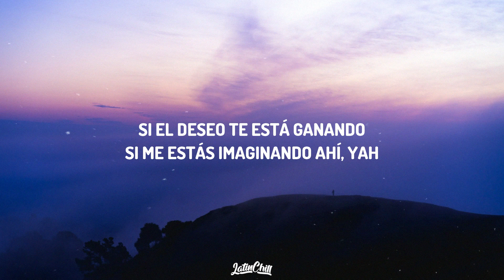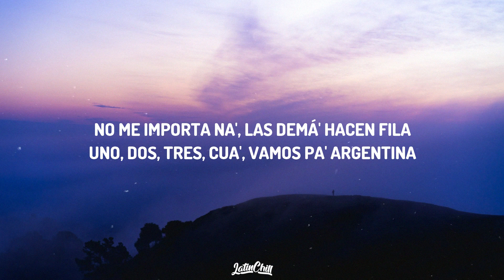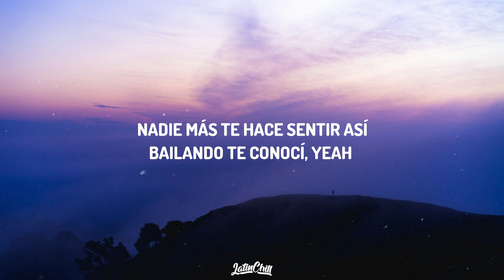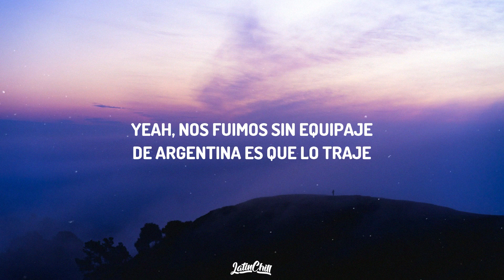Rusherking x Duki - Bailando Te Conoci (Letra/Lyrics)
🎵Rusherking, Duki - Bailando Te Conoci

🎤 Letra: Rusherking x Duki - Bailando Te Conoci

[Intro: Rusherking]
(Bailando te conocí
Bailando te conocí)

[Pre-Estribillo: Rusherking]
¿Pa' qué dices que no hay nada entre tú y yo?
Si el deseo te está ganando
Si me estás imaginando ahí, yah

[Estribillo: Rusherking]
Mami, dejemos de fingir
Si me llama', siempre estoy para ti (Yeah)
Nadie más te hace sentir así
Bailando te conocí
Si me llama', siempre estoy para ti
Bailando te conocí, yeah (Yeah-eh)

Y ya no había vuelta atrás
No es opción volver a empezar
Nada va a volver a su lugar, porque (Porque)
Hay cosa' que nunca van a cambiar
Uno no decide a quien amar
¿Cómo saber si está bien o está mal?
Se maneja inteligente, como un Tesla-la
Cinturón de seguridad, son sus pierna', ah
Esos beso' son la llave de mi puerta, ah
Entraste a mi vida cual ladrona experta

[Refrán: Duki]
¿Cómo hace para ser tan-tan-tan fina?
Te vi bailar tra-tra-tranquila
No importa na', las demá' hacen fila
Un, do', tre', cua', vamos pa' Argentina

[Puente: Duki & Rusherking]
Y si lo' do' ya nos dimo' cuenta de lo que nos pasa, ¿pa' qué vamo' a fingir?
¿Pa' qué vamo' a fingir? Yeah
Si vos, como yo, dimos to' por amor y perdimos, ahora nos toca vivir
Nos tocar vivir, yeah (Yah)

[Estribillo: Rusherking]
Bailando te conocí
Si me llama', siempre estoy para ti (Nadie más)

Y me miraste, yo te miré
Te ve' elegante y diva también
Vestido corto y perfume Chanel
Oye, que linda que estás
Voy a tenerte esta noche, eh
Voy a probarte entera, ma'
Sa-Sabe' que me tiene nubla'o, con la mente en otro la'o
Y tú estás así también, yeah
Pero te quiere' esconder, yeah
Pa' que no nos vea tu e'

[Estribillo: Duki & Rusherking]
Si me llama', siempre estoy para ti (Pa' ti, pa' ti)
Bailando te conocí
Mami, dejemos de fingir (No, no)
Bailando te conocí, yeah

[Outro: Rusherking]
Duko
Rusherking
(Yah-yah, yah, yah, yeah, yeah)
This is the Big One
(Bailando te conocí
Bailando te conocí)
Yeah, nos fuimos sin equipaje
De Argentina es que lo traje

Feel the Wave! 🌊